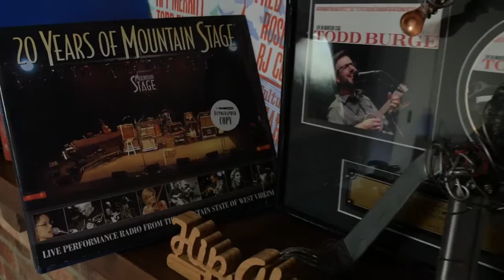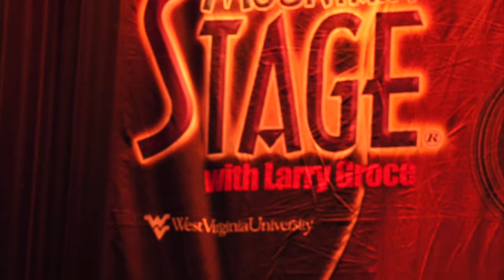The Good Dog Todd Burge Live on Mountain Stage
The Good Dog
Capo 2 (E, F#m, A, B, C#m, G#m)

My friend's pup
Just threw up
In the kitchen
By the Door
That bad boy
Sure ain't good
With his #2
Falling on my floor

Who knew that you,
Who knew you… were the good dog?

'Cause when I whistle
You do come
At a steady pace
No matter where from
And when you sit there
So Politely
And wag your tail
While I strum

I think, who knew that you
Who knew that you……… were the good dog?

The bone I found
Underground
Was not in
Your lost and found
This took me 6 years
To get a clue
But for you it felt like 42